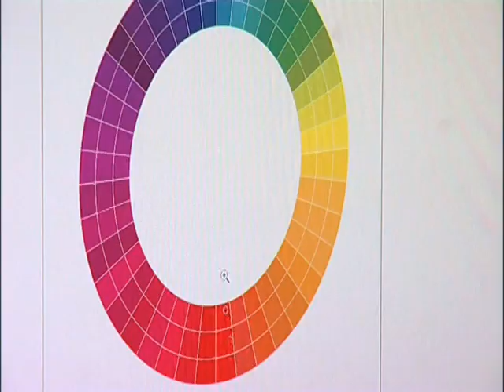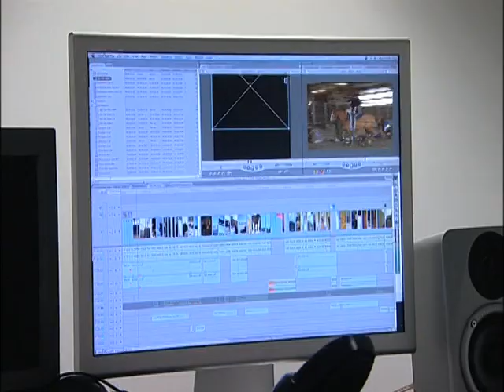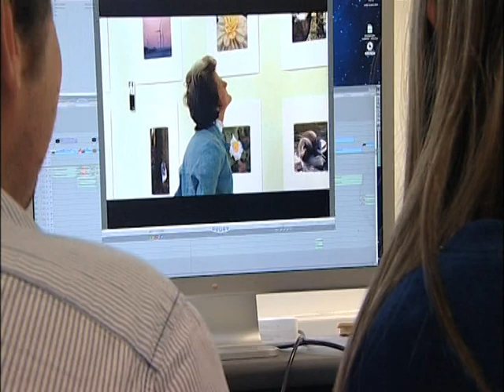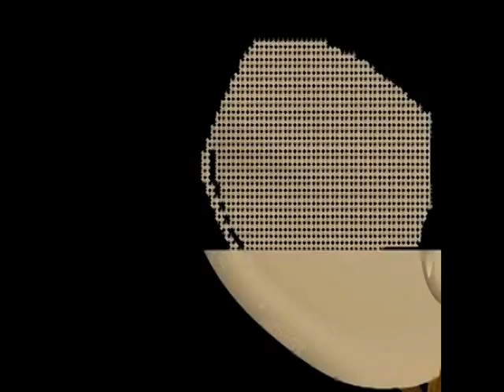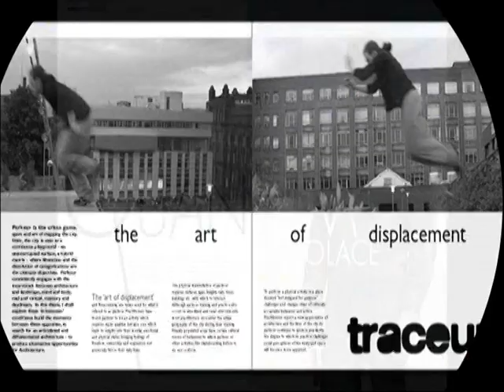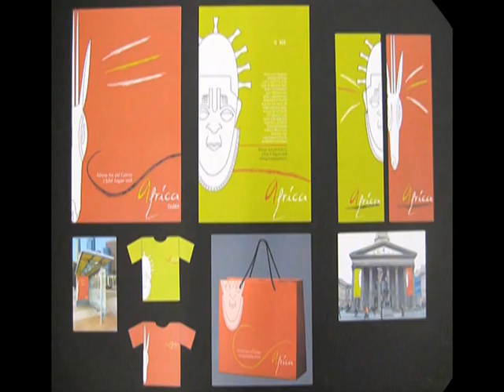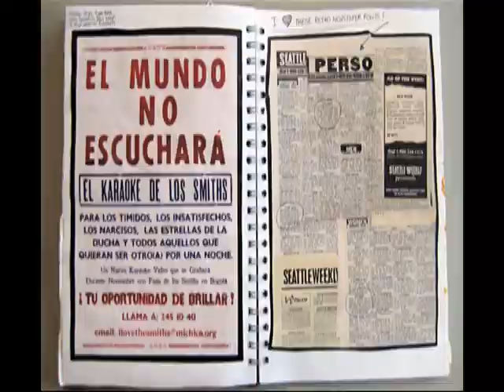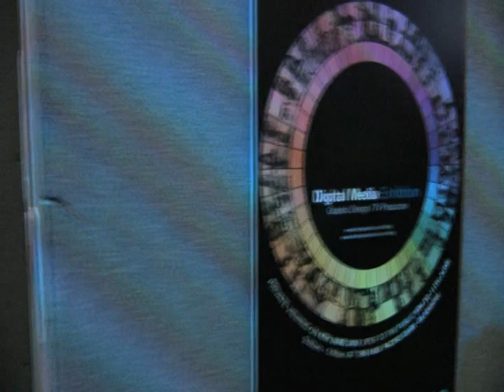Cardonald College Glasgow Student Awards Ceremony 2010